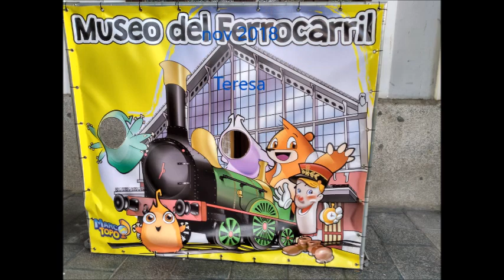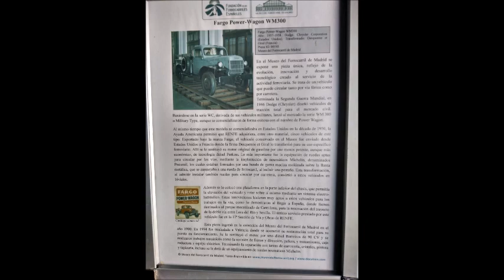Museo del ferrocarril (Madrid)